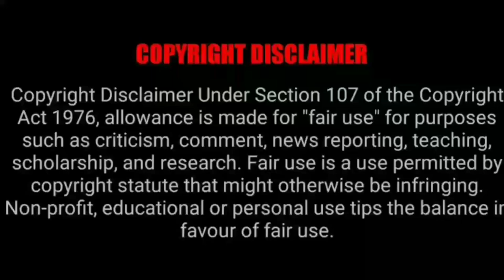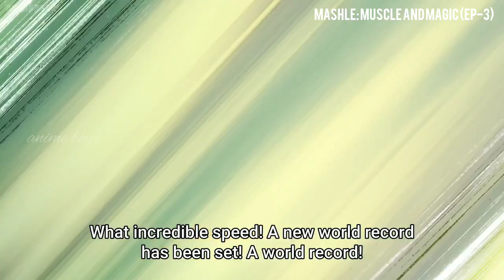MASHLE: MAGIC AND MUSCLES | episode - 3 | anime explain in tamil | anime boy